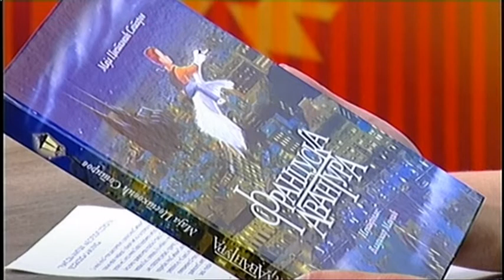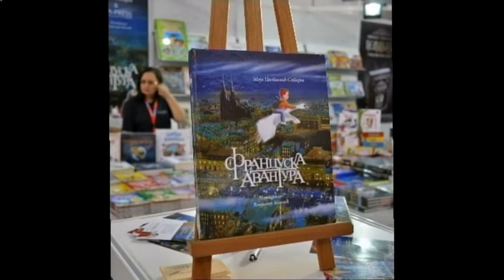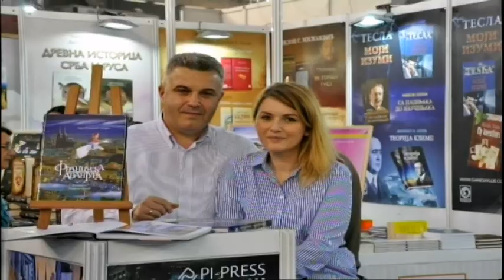FRANCUSKA AVANTURA MAJA CVETKOVIC SOTIROV